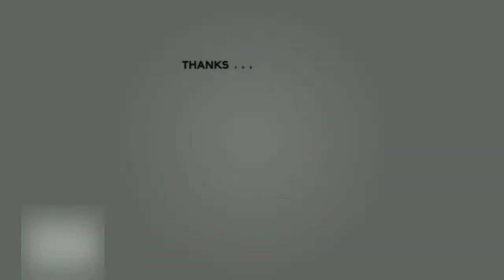ITEM RAHASIA ALDOUS , STACK CEPAT NAMBAH - MOBILE LEGENDS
Divideo kali ini saya akan memberi tau kalian cara Fast Farming menggunakan Aldous!

AYO KITA SAMA-SAMA BANGUN CHANNEL INI